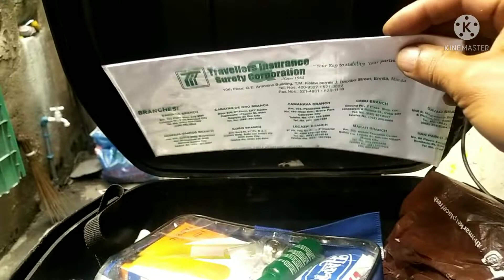Paano nagkasya sa Raider150? @SirGlennTV0402 sirglenntv No U-box, no problem.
Mga tools na kayang ilagay sa Raider150 kahit walang U-box.